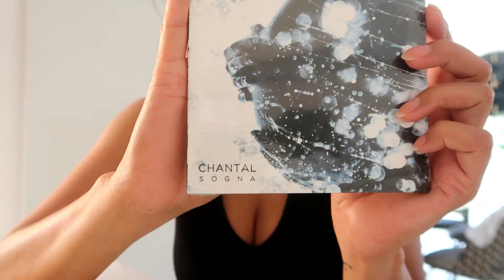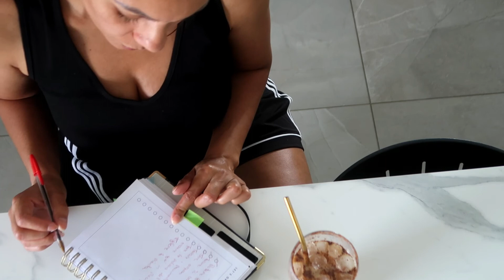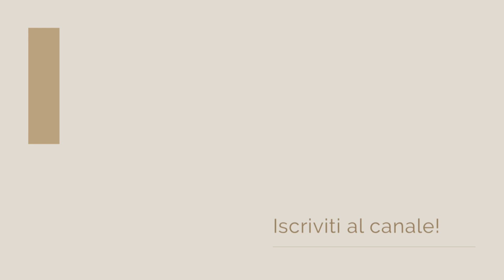PULIZIA DEL BAGNO & ALTRO: organizzazione casa, caffe' freddo delicioso...// Karla Bianco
ciao ragazze!
oggi nuovo video dedicato alle pulizie  del bagno e della casa. ho fatto anche un caffè freddo delizioso!
spero vi piaccia un bacio,
karla